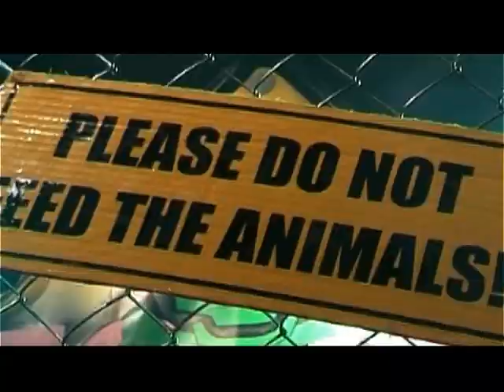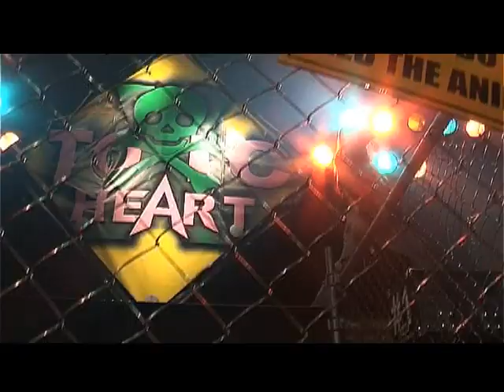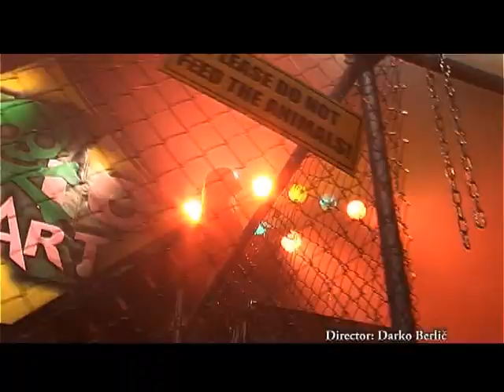Music Video: Toxic Heart - Ride Your Life